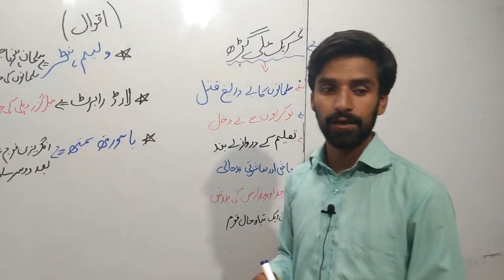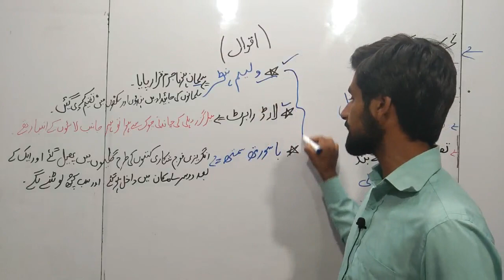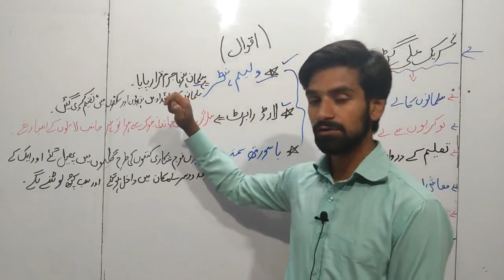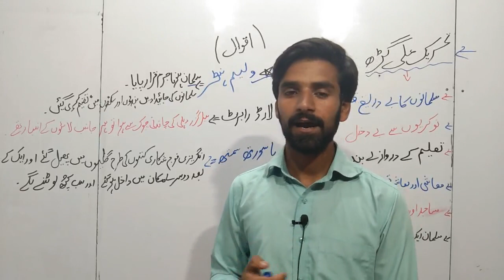Tareeq e Ali Ghar Pak study 2nd Year Chapter 01 تحریک علی گڑھ سال دوم